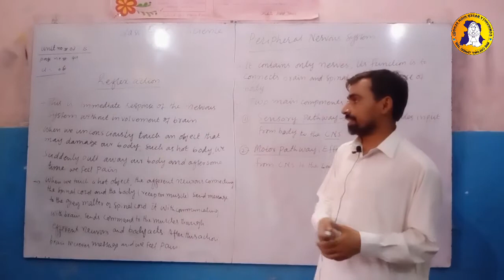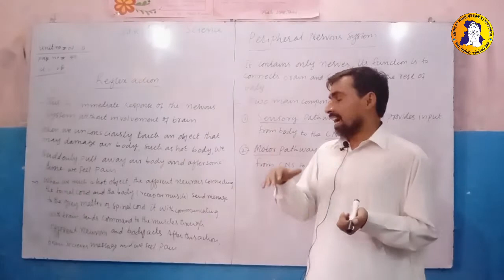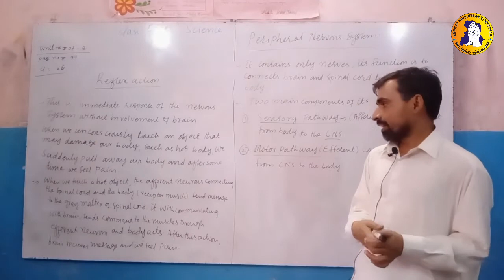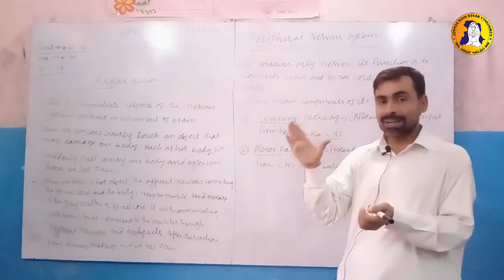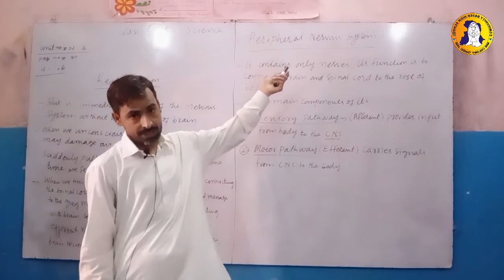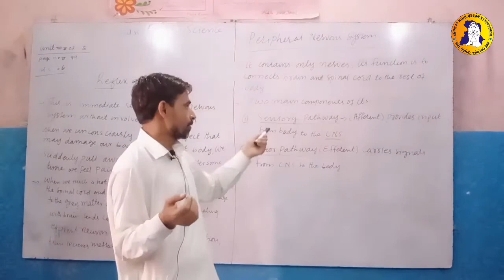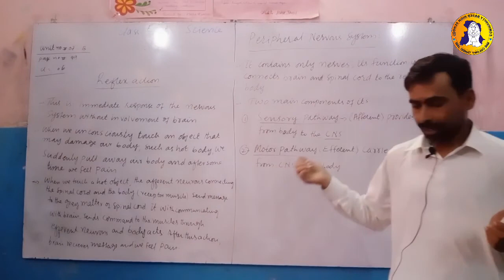7th Unit Part-2 6th Lecture Class 8 Science- AFAQ NSS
7th Unit: Introduction of Nervous System
Class: 8
Subject: Science